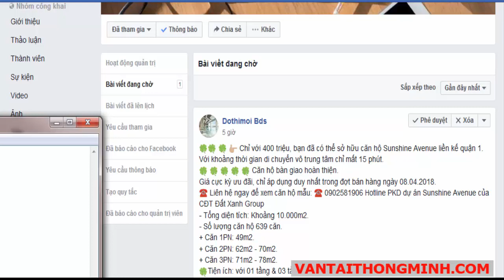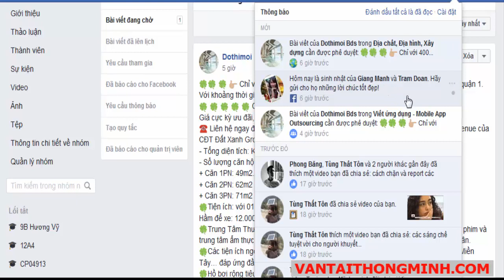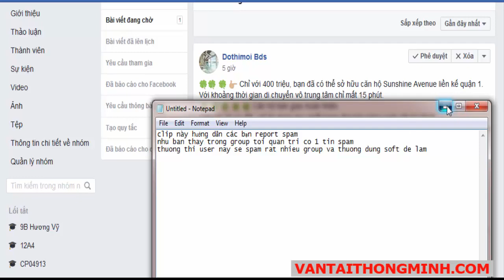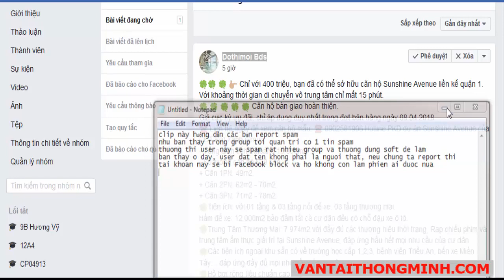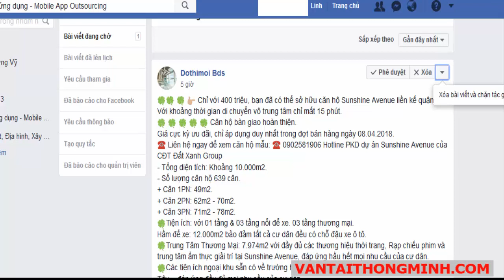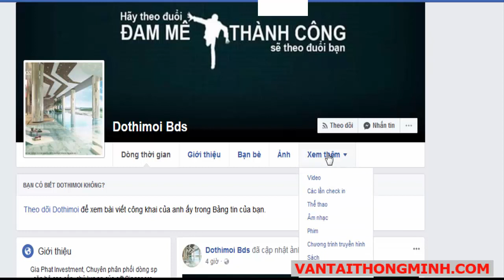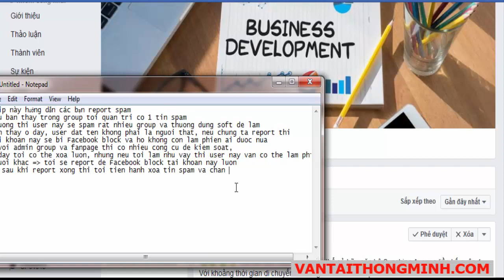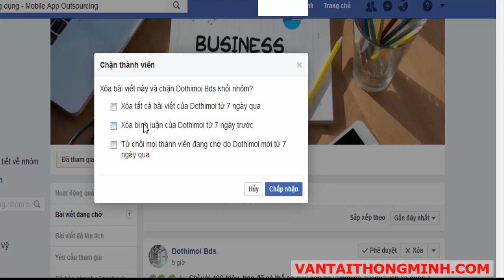DVMS | Cách chặn tin spam và report user trên Facebook